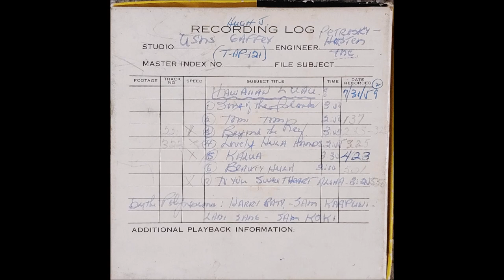Hawaiian Music Tape Rip (The Polynesians)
The tape has a lot of information about it and was apparently recorded in a studio. You can see all the info in the image used for the video, if you'd like I can type in the description as well...